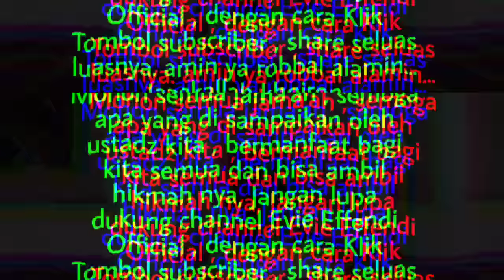CERAMAH TERBARU USTADZ EVIE EFFENDI 2024